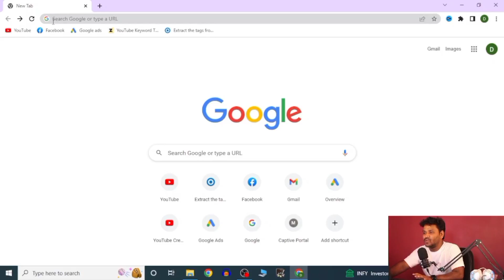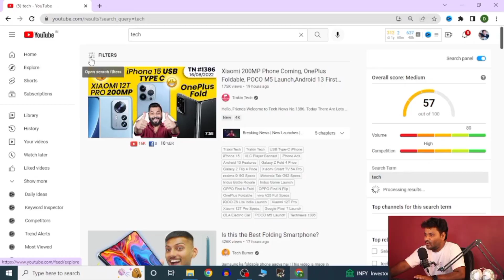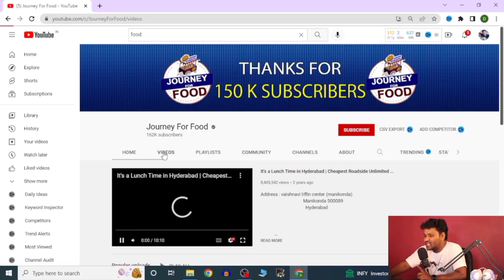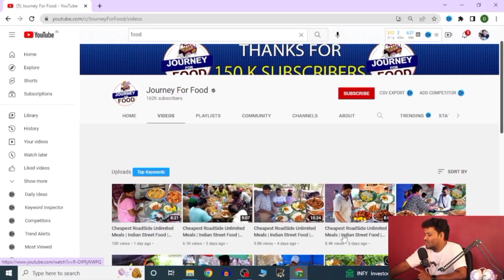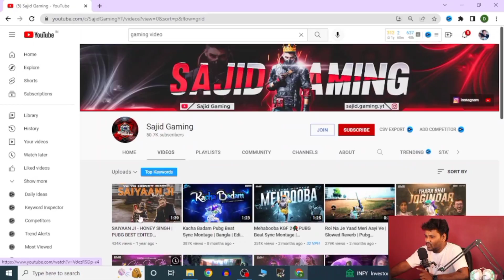How To Grow YouTube Channel From 0 subscribers | Youtube Channel Grow Kaise Kare 2022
About This Video: Aaj ki is video me main apko sikhaunga ki aap apne youtube channel ko grow kaise kar sakte ho

 new channel mein views kaise badhaen
 how to grow 10x faster on youtube 2022
 Digital Nisam
 digitalnisam

Channel Name: NEFFEX